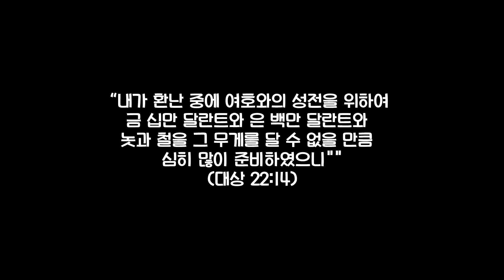그러면 된 거다, 그거면 된 거다 | 역대상 22장 | 문목사의 1분 묵상